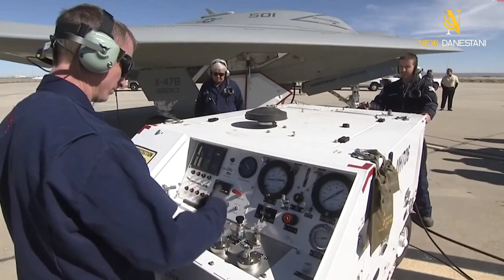پهپاد ایکس ۴۷ بی / پیشرفته ترین پهپاد دنیا با قابلیت های خاص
پهپاد ایکس-۴۷بی (X-47B) یک پهپاد رزمی بدون سرنشین است که توسط شرکت نورثروپ گرومن برای نیروی دریایی ایالات متحده آمریکا ساخته شده است. این پهپاد با قابلیت‌های پیشرفته‌ای همچون برخاست و فرود خودکار از ناوهای هواپیمابر و حملات دقیق، نقش مهمی در عملیات‌های نظامی آینده ایفا می‌کند. ایکس-۴۷بی اولین پهپادی است که توانسته از روی یک ناو هواپیمابر به صورت کاملاً خودکار برخاسته و فرود بیاید.
سلام به چنل نیو دانستنی خوش اومدید 🥰 ما اینجا سعی میکنیم روز ب روز ویدیو های مفید تر و با ارائه بهتری براتون آماده کنیم 😋 ممنون میشیم ویدیو رو لایک کنی تا در معرض دید افراد بیشتری قرار داده بشه .👥♥️
در اینجا هفته ای سه ویدیو در روزهای شنبه ، دوشنبه و چهارشنبه با موضوعات مختلف از جمله دانستنی های عجیب و جالب از هرچیزی که فکرشو بکنید آپلود میشه .✅